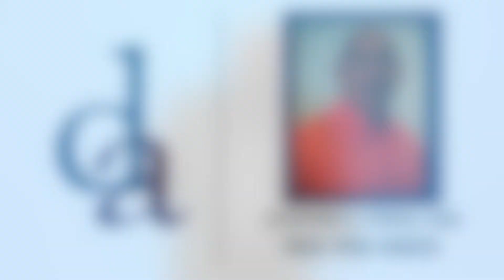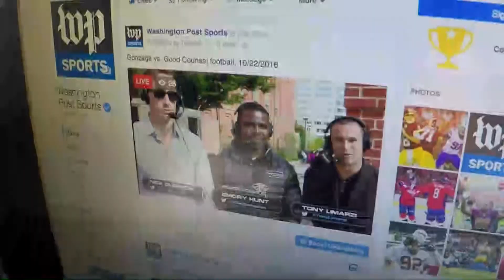1113 Highlight SC Matthew Dziersky TD to Brock Spalding 1 Output 1